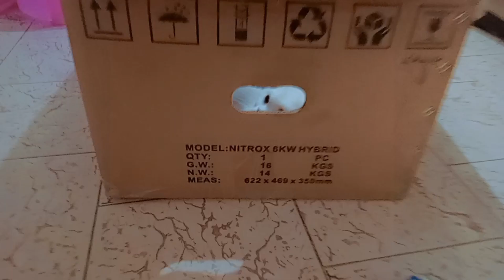hahaha 😸perfect for me to play | cats | box